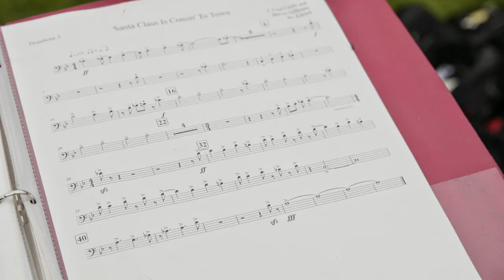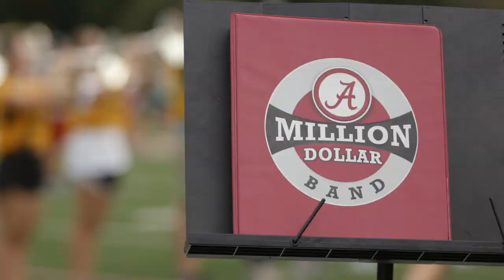Million Dollar Band Prepares for Macy's Thanksgiving Day Parade | The University of Alabama